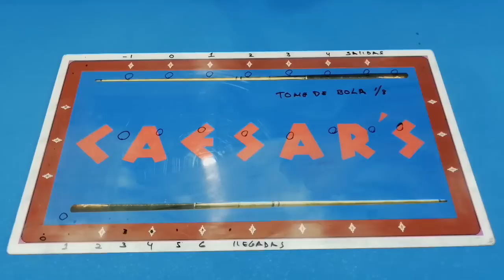🎱Aprende Carambola 27 sistema Cabañas Esquina🏃 hasta Media Mesa Banda Larga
Si quieres ayudarnos a crear mas y mejor contenido para que puedas aprender este maravilloso deporte te dejo el link de paypal